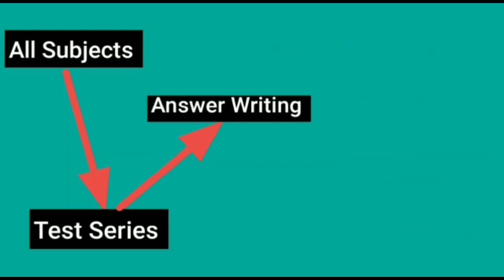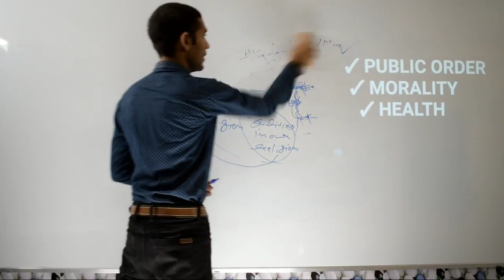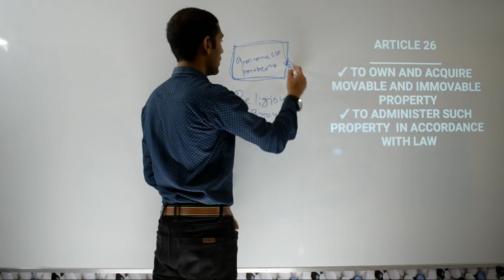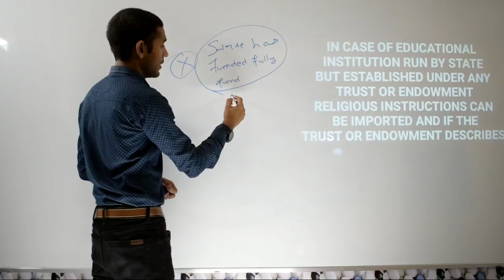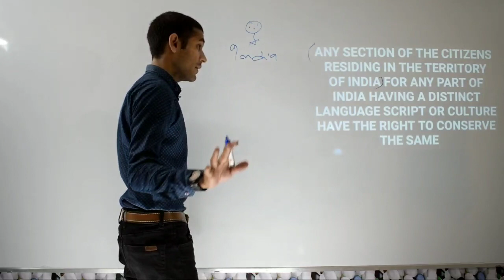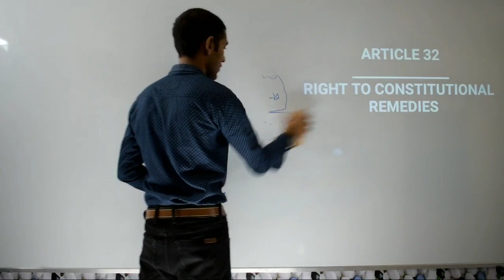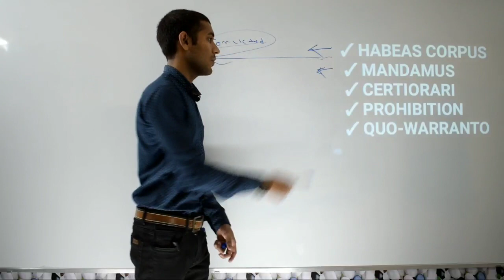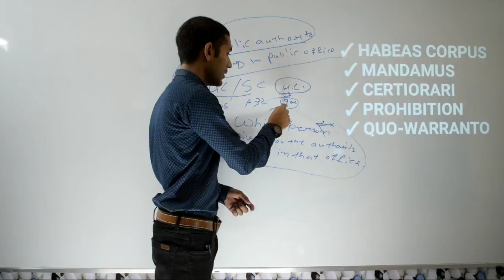LECTURE 5 (FUNDAMENTAL RIGHTS UPSC)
(Whatsapp no is same)

FREE UPSC CLASSES
FREE UPSC ONLINE CLASS
UPSC ONLINE CLASS
UPSC SYLLABUS
HOW TO BECOME AN IAS
HOW TO BECOME AN IPS
HOW TO BECOME AN IFS
UNION PUBLIC SERVICE COMMISSION
UPSC
CIVIL SERVICES EXAMINATION
UPSC ONLINE TEST SERIES
UPSC TEST SERIES
UPSC PT TEST SERIES
UPSC MAINS ANSWER WRITING
UPSC ESSAY
UPSC OPTIONAL PAPER
QUALIFICATION TO BECOME AN IAS
QUALIFICATION TO BECOME AN IPS
QUALIFICATION TO BECOME AN IFS
GRADUATION APPEARING FOR IAS
GRADUATION LAST YEAR FOR UPSC
HOW TO SELECT AN OPTIONAL PAPER IN UPSC
UPSC OPTIONAL PAPER
IFS KAISE BANE
FULL FORM OF UPSC
UPSC EXAM DATE
UPSC INTERVIEW
BEST UPSC CLASSES
BEST UPSC ONLINE CLASSES
UPSC CLASSES IN ENGLISH
BEST UPSC ONLINE CLASSES IN ENGLISH
UPSC KA SABSE ACHCHA CLASS KAUN SA HAI
UPSC BEST COACHING
UPSC FULL LENGTH TEST SERIES OF MAINS
ESSAY WRITING
PERSONALITY TEST
UPSC PRELIMINARY EXAMINATION
UPSC MAINS EXAMINATION
UPSC PREVIOUS YEAR PRELIMINARY QUESTION
UPSC PREVIOUS YEAR MAINS QUESTION
UPSC ESSAY QUESTIONS
BEST OPTIONAL PAPER OF UPSC
MOTIVATIONAL VIDEO OF UPSC